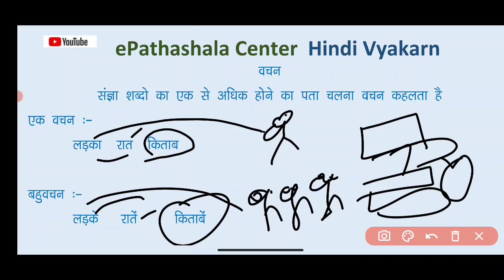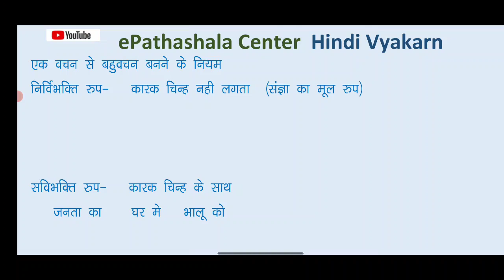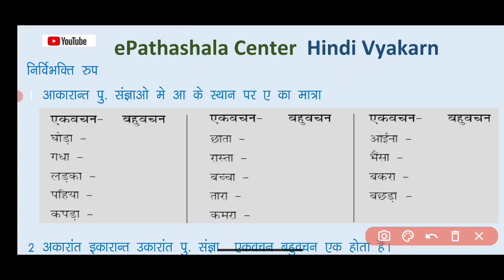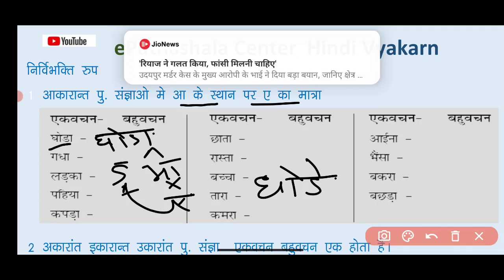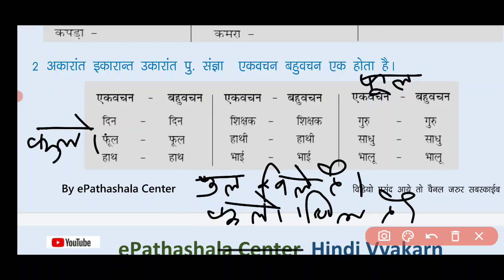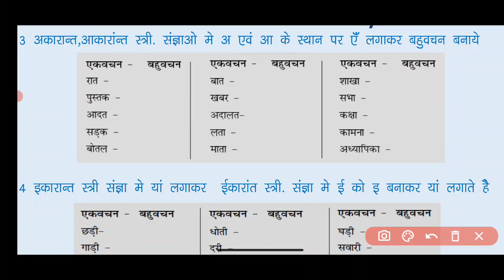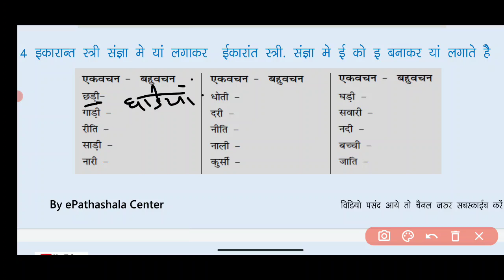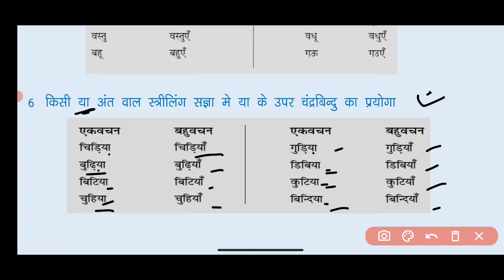ADEO I VACHAN I VACHAN KE PRAKAR I hindi grammar I VACHAN PRAKAR I वचन के कितने भेद I PART 1 I CGPSC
ABOUT VIDEO
FOR CG AND  OTHER EXAM
HINDI KI CLASS
hindi vyakaran full course
hindi vyakaran
vachan hindi grammar
vachan in hindi
vachan ke prakar
vachan ke bhed
vachan ke kitne bhed hote hain
vachan ke udaharan
hindi ke vachan
what is vachan in hindi
what is vachan
ek vachan bahuvachan
ek vachan bahuvachan shabd hindi
हिंदी व्याकरण पूर्ण पाठ्यक्रम
हिंदी व्याकरण
वचन हिंदी व्याकरण
वचन हिंदी में
वचन के प्रसार
वचन के भेद
वचन के कितने भेद होते हैं
वचन के उदाहरण
हिंदी के वचन
वचन क्या है हिंदी में
वचन क्या है
एक वचन बहुवचन
एक वचन बहुवचन शब्द हिंदी